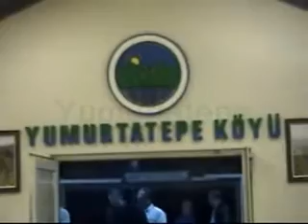Muhammed KORKMAZ- Rize Kalkandere Yumurtatepe Derneğinde.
Muhammed KORKMAZ Yumurtatepe derneğinde.
2009 veya 2010 yılı Yumurtatepe derneğinde yaptığımız horon gecelerinden kısa bir görüntü. Canlı yayın yapmak amaçıyla Youtube kanalımı karıştırırken 7 - 8 yıl önce kanalıma attığım halde görünürlüğünü yanlışlıkla 'Gizli' yapmış olduğum bu görüntüyü şimdi herkese açık hale getirdim.
İlkokul ve Ortaokulda sınıf arkadaşım, Çocukluğumuzdan beri en yakın dostum Kadir YAVUZ'a ;Bu videoda olup da halen aramızda olmayan bütün akraba ve dostlarımıza Allahtan rahmet diliyorum.